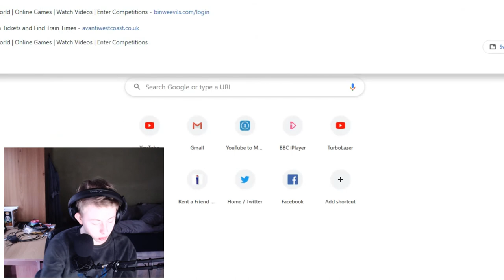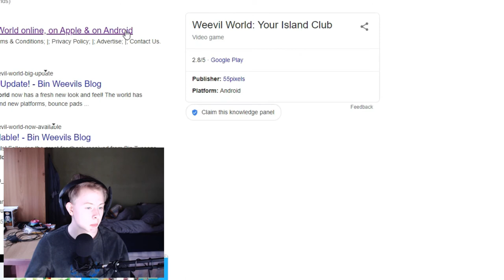THIS GAME IS TURNING INTO SH*T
Well, one more episode to go. You will love it!